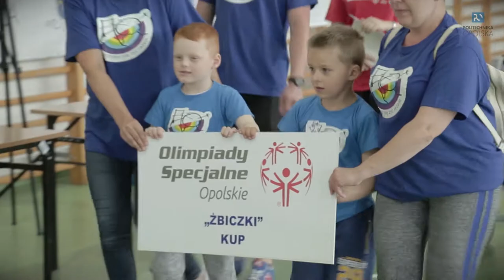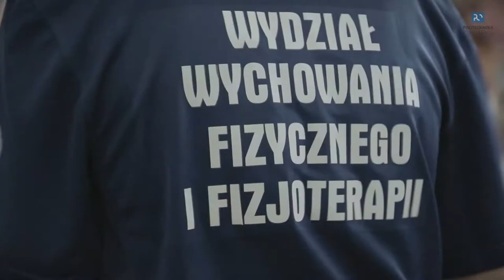Politechnika Opolska Osobom z Niepełnosprawnościami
Z całej Opolszczyzny, Czech oraz Gruzji do hali sportowej Wydziału Wychowania Fizycznego i Fizjoterapii, 10 maja zjechało się kilkuset, dzielnych zawodników. Choć każdemu z nich przyszło się zmierzyć z najtrudniejszym przeciwnikiem – niepełnosprawnością, to wszyscy wrócili z medalami.